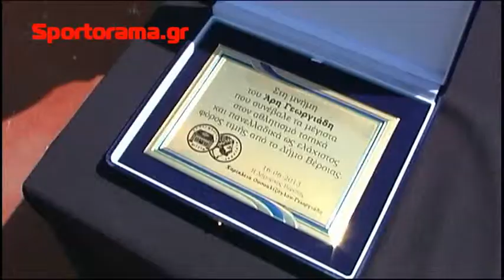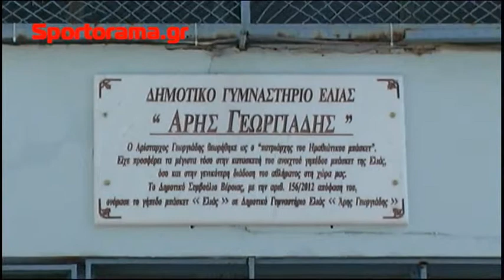ΓΗΠΕΔΟ "ΑΡΗΣ ΓΕΩΡΓΙΑΔΗΣ" - ΤΕΛΕΤΗ